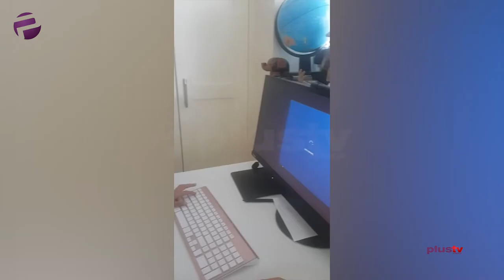Post COVID-19: Embracing Technology In Education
Globally, the health sector has been recognized as the hardest hit during this pandemic. But one other sector largely affected is education.

The situation makes it absolutely impossible for schools dependent on conventional methods of learning to function. Students whose schools are situated in states affected by the lockdown have their education set on pause.

Elsie Godwin looks at the implementation of E-learning in Nigeria and Africa after COVID19.